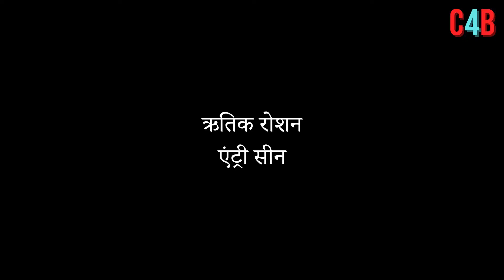Fighter: These 5 scenes of the trailer blew people's senses, know the inside details of the scenes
Fans were blown away after watching the trailer of Hrithik Roshan's film Fighter, showered lots of love